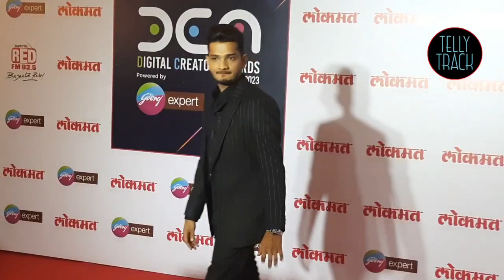Two King In One Frame MC Stan and Munawar Faruqui Most Dashing Entry At Lokmat Awards